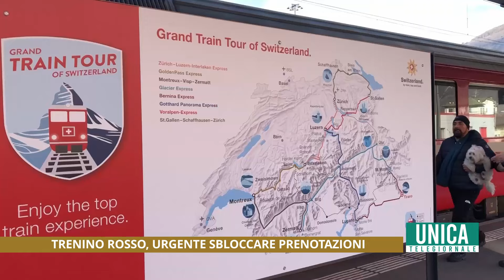Trenino rosso, urgente sbloccare le prenotazioni